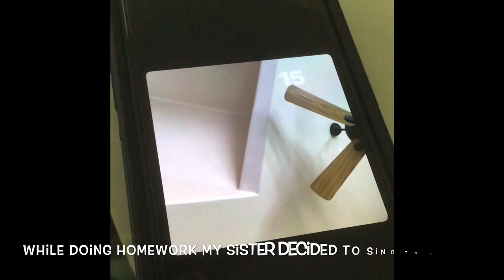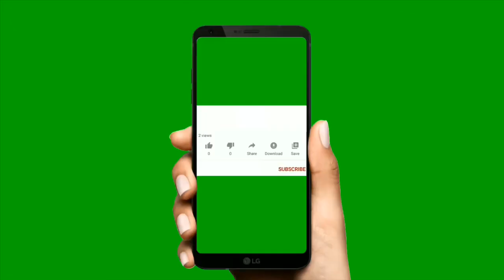Rant/ what am I doing/ sorry....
Someone take my phone away from me.